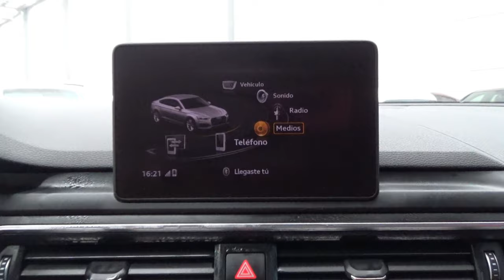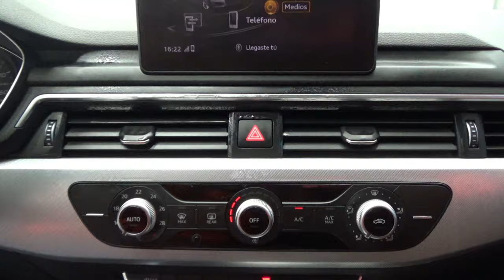Audi / A5 / 2019 - 8329